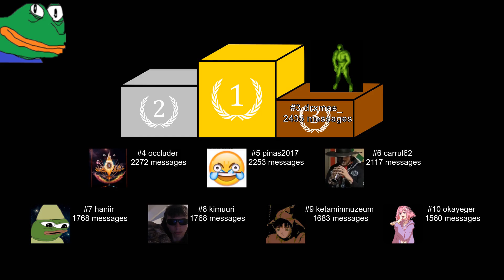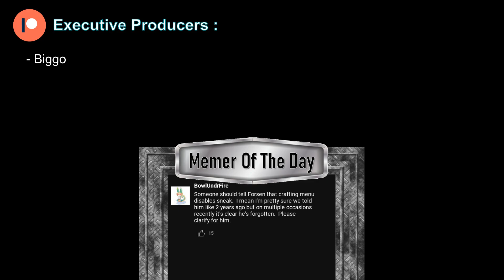H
0:00 Clips
5:02 Retards of the Day
5:23 Top Emotes
5:43 Special Award of the Day
6:10 Outro